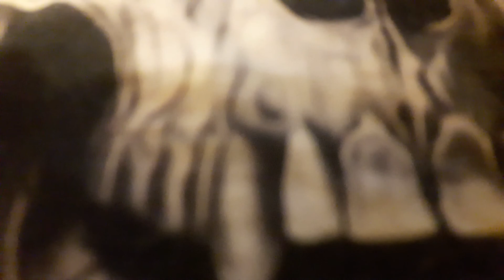A lil fun for the group #70 White Stripes RavenHawk coins sings one for the community 😎😎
This time all alone.  Karaoke style again!!! Hope you enjoy and happy 🦃 day!! This is for the Coin Collecting, Stacking, Metal Detecting and Poured bars group! SAL as the Djay here is a link to his channel